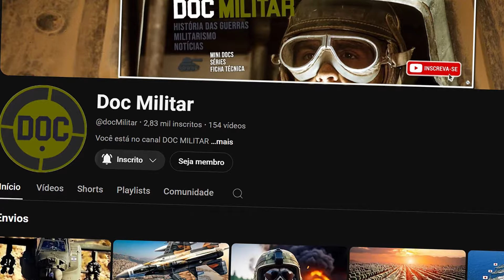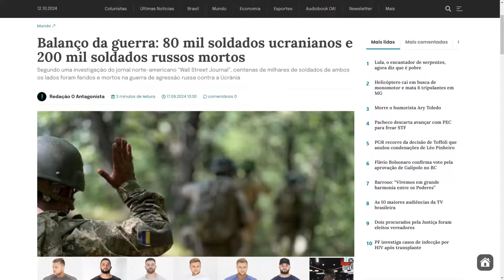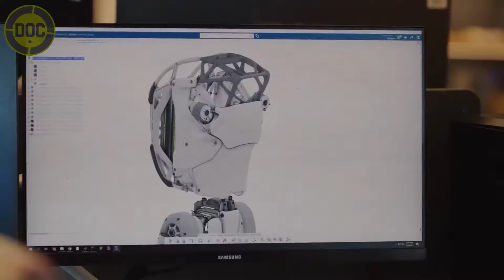SOLDADOS ROBÔS LUTANDO NO LUGAR DE HUMANOS | Tecnologia Militar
Robôs combatendo no lugar de Humanos, menos mortes, mais hipocrisia. Faz sentido?
Imagine um futuro em que as guerras serão travadas entre máquinas militares super tecnológicas, em forma de robôs humanoides ágeis e fortes, ou cães mecanizados equipados com metralhadoras nas costas, mira laser, GPS, raio infra vermelho e outros dispositivo? A tecnologia militar atual com a ajuda de empresas como Boston Dynamics, Exército Americano e Tesla desenvolveram modelos que já estão sendo utilizadas em combate.

Os robôs exibidos no vídeo existem de verdade e seguem em desenvolvimento, sendo aperfeiçoados a cada ano. Não é obra de ficção.

🔴 LIKE : essa é a forma mais simples para apoiar o canal, mas é muito poderosa.
🔴 COMPARTILHAMENTO : só faça isso se gostou do nosso conteúdo.
🔴 INSCRIÇÃO no CANAL : fazendo isso você nos dá motivação para continuar.
🔴 SEJA MEMBRO : aqui você contribui mensalmente com um valor pequeno e ganha benefícios.
🔔 ATIVAR SINETA : faça isso para não perder os próximos vídeos.